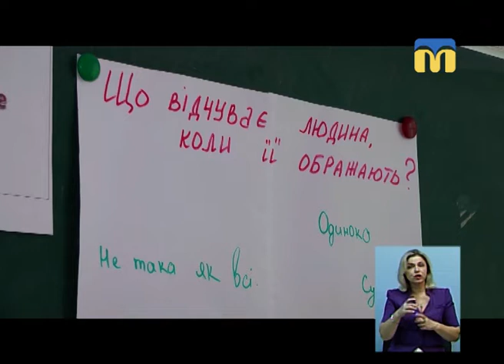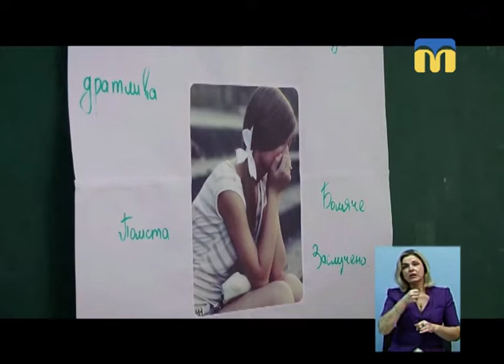19.09.2018. Новини. 19:00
Інформаційна картина дня (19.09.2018) поглядом кореспондентів телеканалу “Миколаїв” (випуск новин — 19:00):
- із Миколаївського слідчого ізолятора випустили волонтера та учасника добровольчого батальйону Мовлу Тімарова;

- тіла двох чоловіків знайшли правоохоронці;
- інженерно-геологічні дослідження проводять у Миколаєві;
- презентували план сталої міської мобільності;
- тактико-спеціальні навчання оперативно-рятувальної служби цивільного захисту;
- освітня реформа: робота психологічної служби.